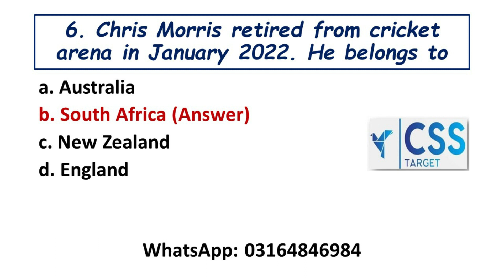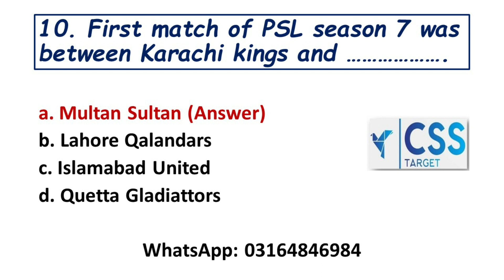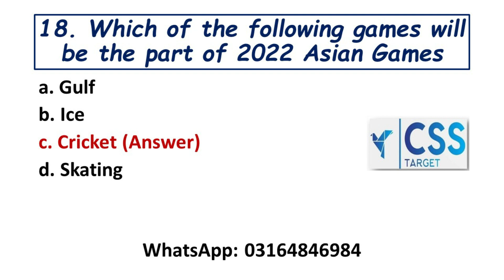Current Affairs MCQ'S | January 2022 Complete Month MCQ'S | Sports MCQ'S | FPSC | MPT | PPSC | CSS